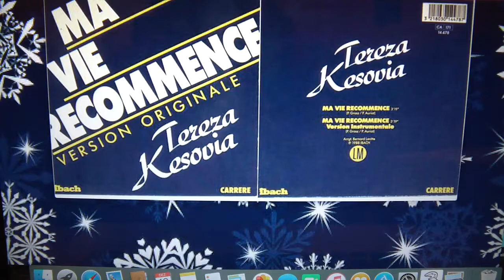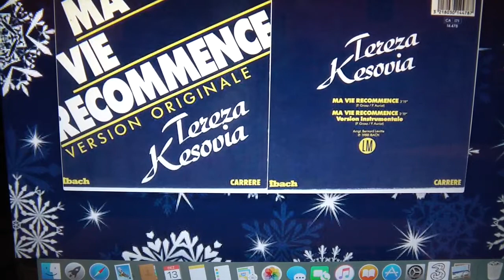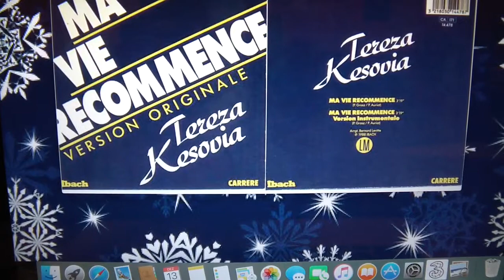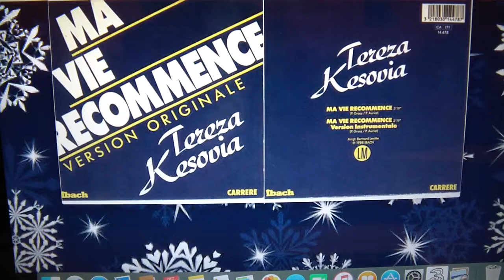Tereza Kesovija - Ma vie recommence (1988)